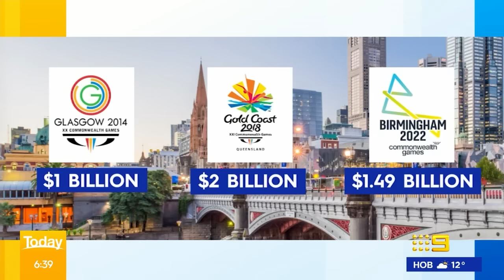Aussie athletes react to Victoria dropping the Commonwealth Games | 9 News Australia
0:00 Former Olympian Grant Hackett
5:14 Geelong Mayor Trent Sullivan and ten-time Commonwealth Games gold medalist Leisel Jones
10:31 Evan Lucas, Investsmart